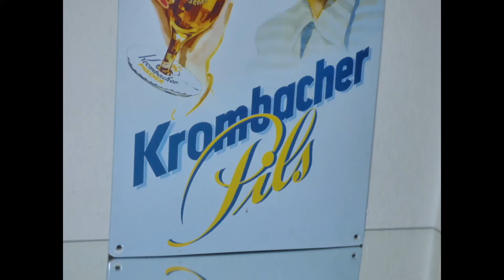Vintage Alkohol, Figuren, Antiquitäten